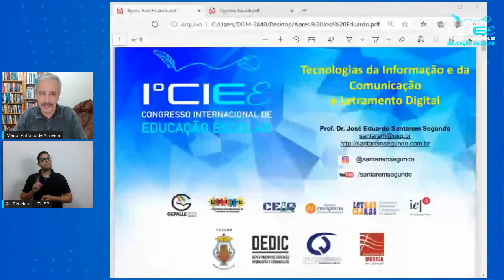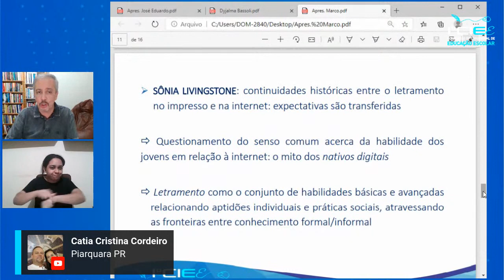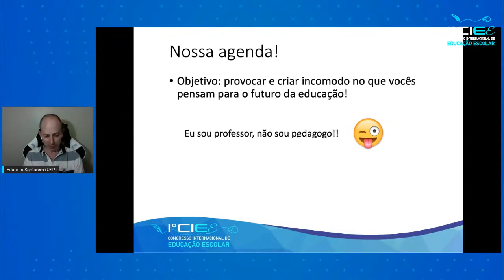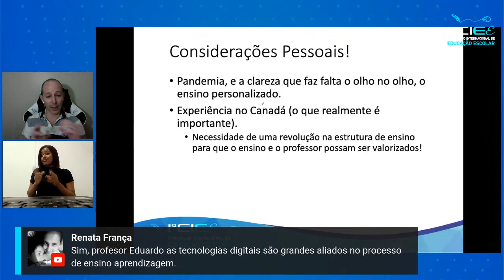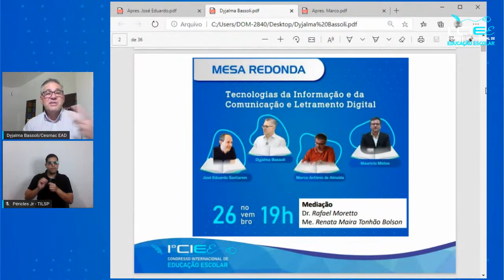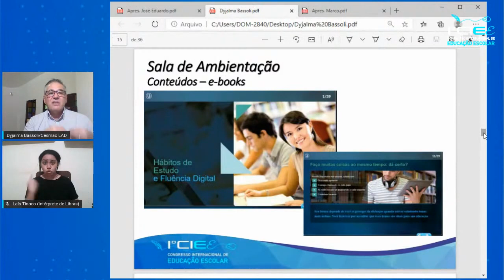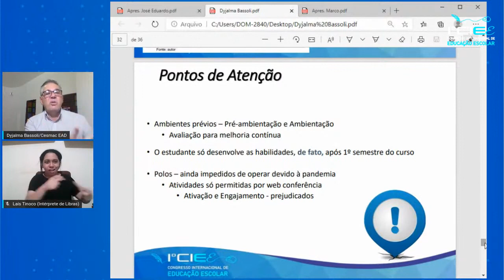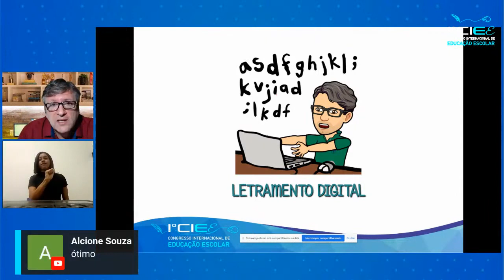Informação e Comunicação: tecnologias digitais Digital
Diálogo sobre o uso das Tecnologias Digitais de Informação e Comunicação aplicados à educação. Desafios, perspectivas e possibilidades outras do ensino remoto para o (des)envolvimento do Letramento Digital de professores e alunos em período de pandemia, são os tópicos a serem discutidos nessa mesa.

Mesa-redonda
Tecnologias da Informação e da Comunicação e Letramento Digital
Dyjalma Antonio Bassoli; José Eduardo Santarem Segundo; Marco Antônio de Almeida; Mauricio dos Santos Matos

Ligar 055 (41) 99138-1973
tt: @godoydotta
IGTV: godoydotta